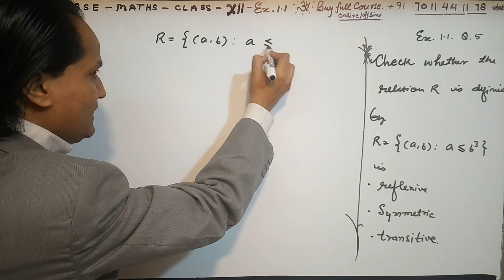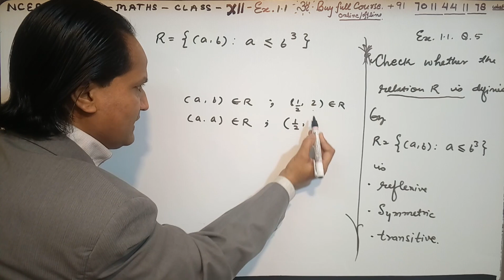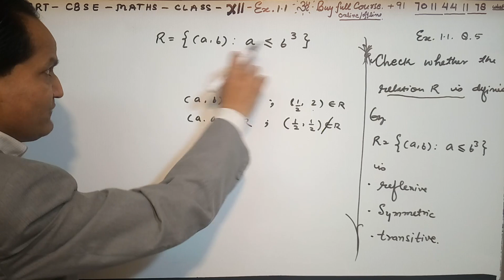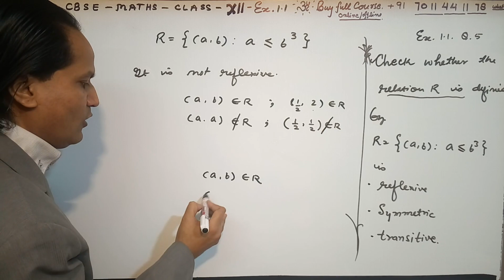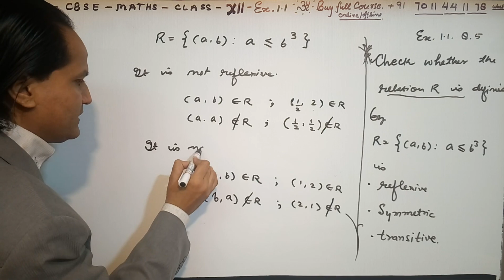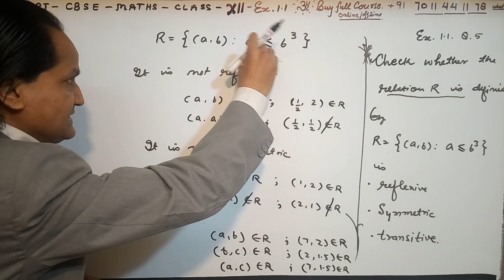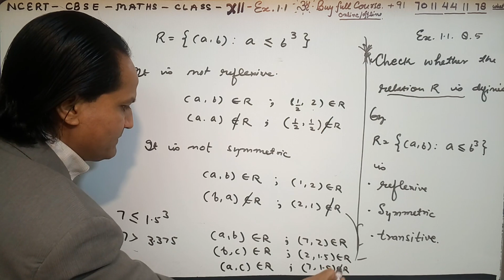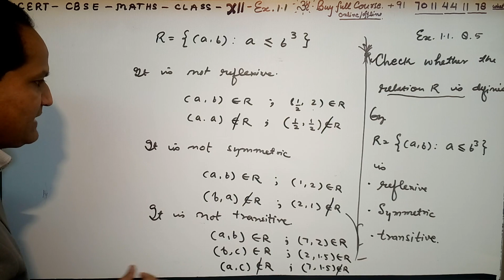NCERT 12 Maths Ex 1.1 Ch 1 Relations & Functions Q. 5 | Bhaskar sir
whatsapp me to buy full course 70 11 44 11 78
step by step NCERT solutions Relations & Functions Class 12 Maths NCERT Solutions.